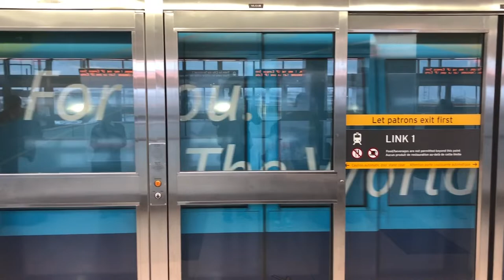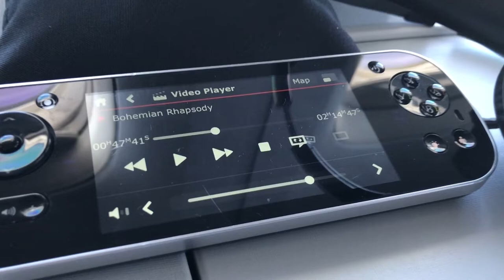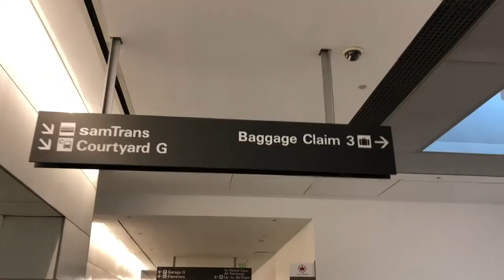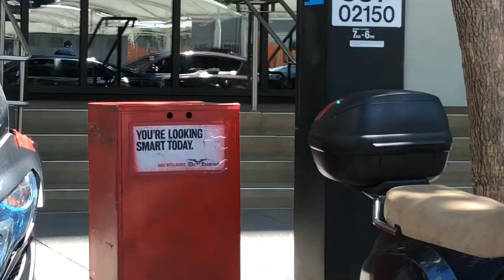Exploring San Francisco | Travel Vlog | Part 1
Toronto to San Francisco Flying Air Canada (YYZ-SFO). The city known for its iconic GoldenGateBridge and Alcatraz, SanFrancisco is bursting with colors, energy, sights and sounds. With a plethora of tourists attractions, the city has something for everyone.

I recently took an AirCanada flight to SanFran and puttogether a little vlog about the flight including a drive to the Toronto intl airport and a drive from SanFran airport to my hotel in downtown.

Here’s a look at all the sights and sounds as I traveled from Toronto, Canada to San Francisco in California, USA.

Feel free to drop any comments and questions below.

Even managed to catch Bohemian Rhapsody, a movie I long wanted to watch.

The entire video (4K) is shot on my iPhone X and edited on iMovie. There is s short timelapse inserts, bits of my commentary, a sweep of duty free, take off and landing and other interesting observations.

So sit back, relax and enjoy the ride.:)